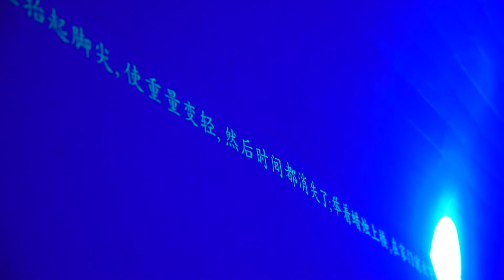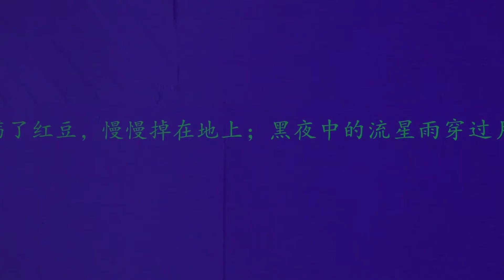Shen Linghao‘s work “Dream Sentence ” 沈凌昊作品梦的句子|UCCA提供Action media拍摄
Dream Sentence
Size:varied
Time:2020
Media: Site specific art (text, circular track, UV light)
Introduction: In the Dream Sentence, the artist extracts notes from his dream diary at different time, randomly edits the people, things and circumstance occurred in dreams, and forms a long sentence of unclear meaning with dreamy vibe. The text is transferred onto exhibition walls through light sensitive materials. The UV light on the circular track moves at constant speed following the words. Under the UV light, the light sensitive texts emit a faint fluorescence and fades away, repeatedly.
The artist tries to visually symbolize the remnant light phenomenon for immutability and change. Alike memory of dreams which are fragment but detailed, it sits between reality and fiction and is gradually forgotten as people awake.

梦的句子
尺寸:尺寸可变
时间:2020 媒介:场域特定装置(感光文字、环形轨道、UV 灯)
简介:在“梦的句子”这件作品中，艺术家从日记中截取了不同时期对于梦境的日 常记录，并对出现在梦境中的人物、事件、情境进行随机的编辑，从而形成一段延 绵的，意义不明的，如同梦境般的句子，并通过感光材料转印于空间的墙面上。而 安装于环形轨道上的 UV 光会跟随着文字的轨迹匀速运动，在 UV 光的激发下，感 光文字会发出淡淡的荧光，同时又慢慢消逝，循环往复。
艺术家试图将转瞬即逝的“留光现象”作为一种趋于恒常与变化之间的视觉表征， 就像人们对于梦境的记忆，琐碎又充满细节，介于真实与虚幻之间，并随着清醒而 被人们遗忘.